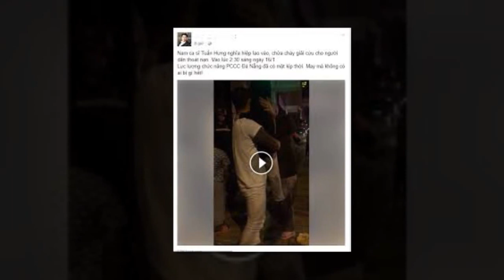Tuấn Hưng lao vào đám cháy cứu 4 người tại Đà Nẵng - Tin Tức Sao Việt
Tuấn Hưng lao vào dập lửa đám cháy nhà ở Đà Nẵng.